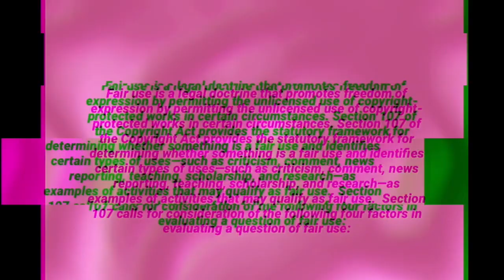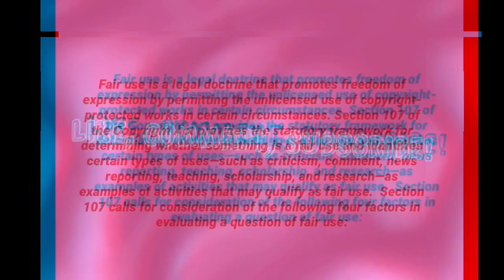How does Bloveslife stay UNBOTHERED and Successful with all of her family Drama!?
Also, please note that I do not hate anyone that I make content on. My content is made for pure entertainment. So please relax and enjoy.